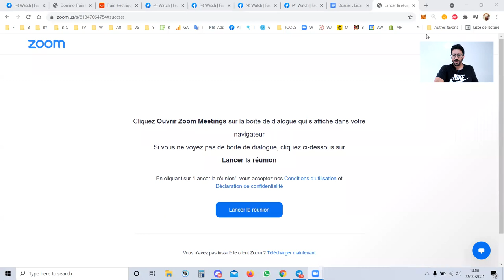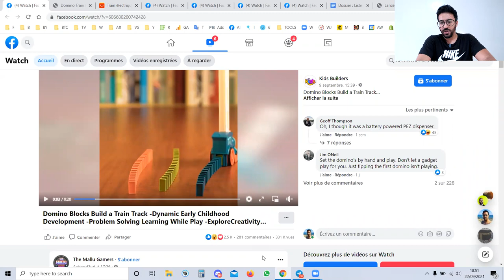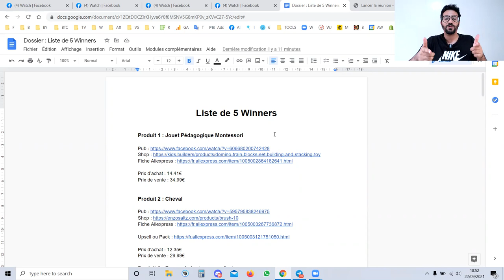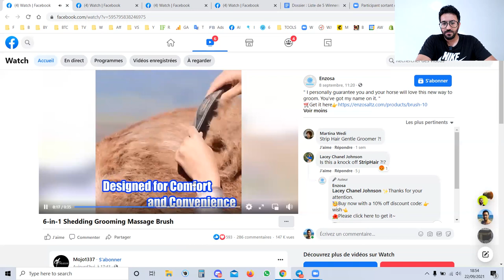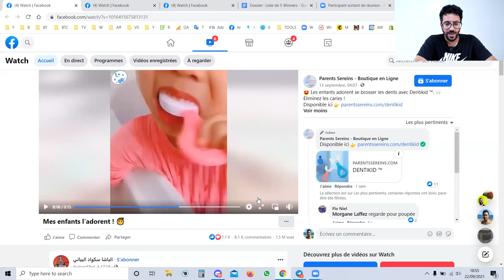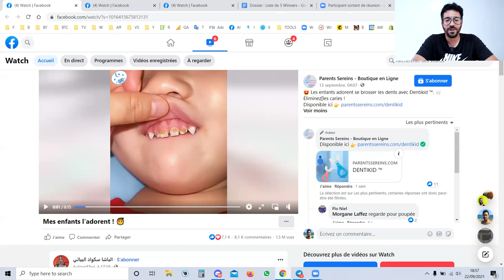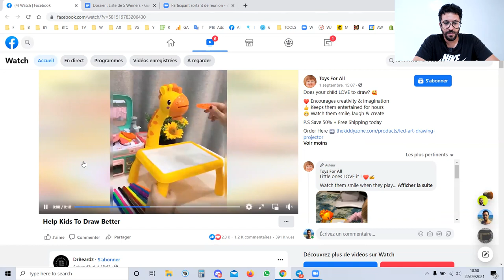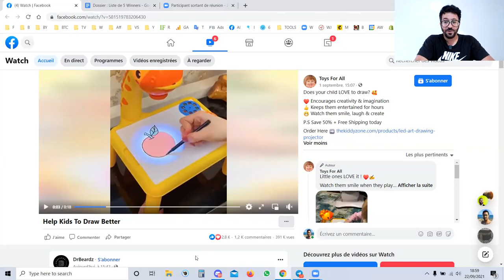Dropshipping : 5 Produits Gagnants pour exploser le Q4 2021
LES OUTILS QUE J'UTILISE POUR LES WINNERS

***TROUVER DES INFLUENCEURS RENTABLES***

Notre communauté